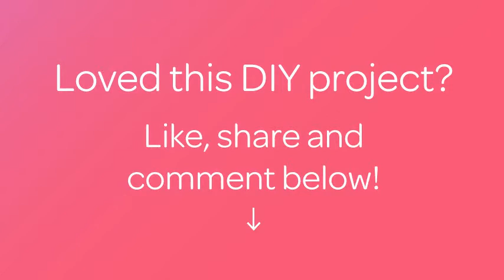可愛い幾何学模様ネイルの方法 - DIY Beauty - Guidecentral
このDIYガイドについて：
- タイトル： 可愛い幾何学模様ネイルの方法

材料：
- テープをカットするためのハサミ
- ネイルリムーバー
- お掃除用のアングルブラシ
- トップコート
- ストライピングテープ
- ネイルポリッシュ3色